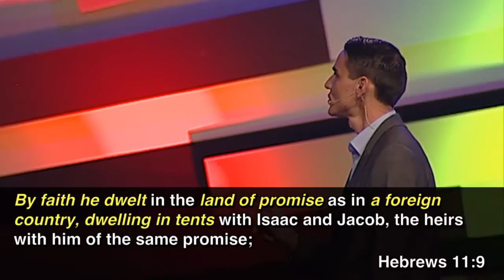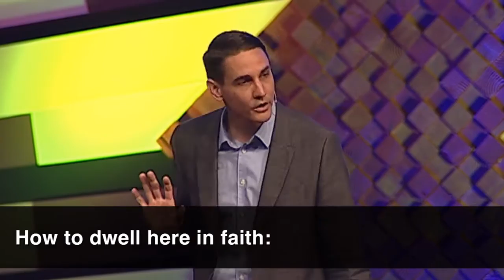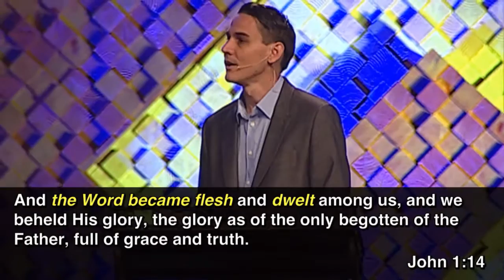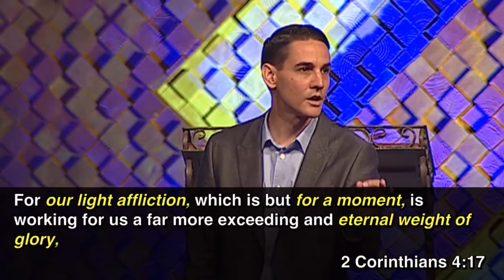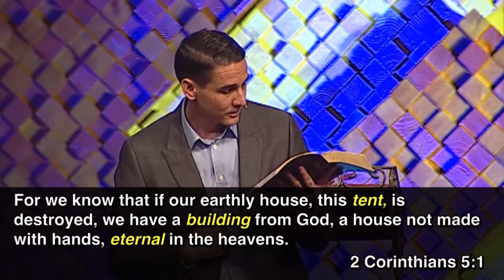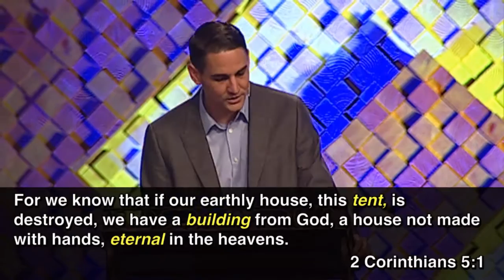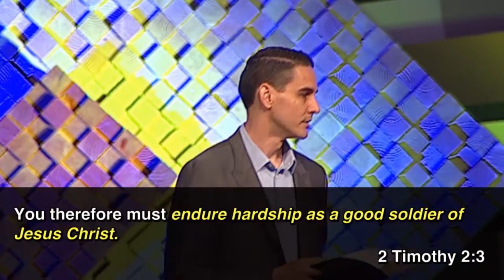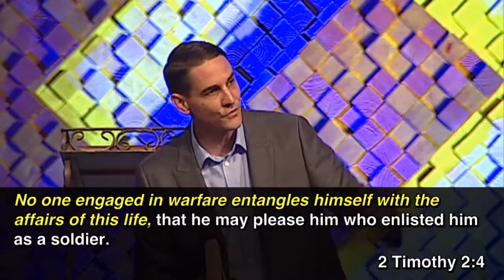Being a Stranger in a Strange Land